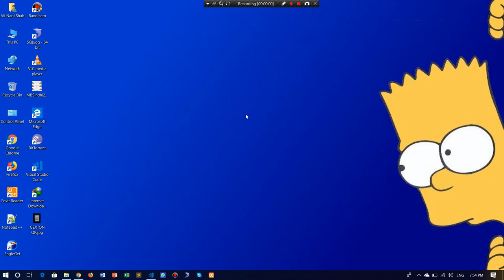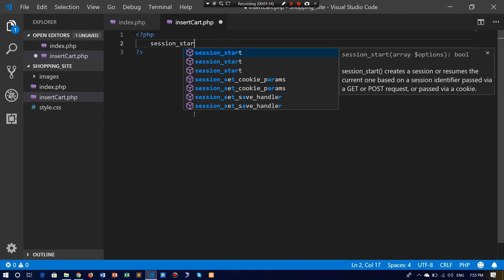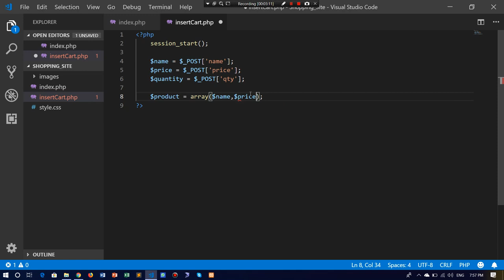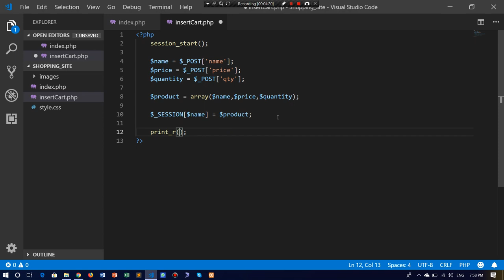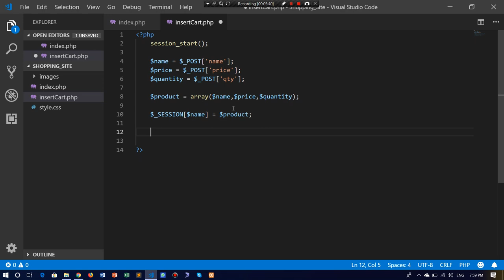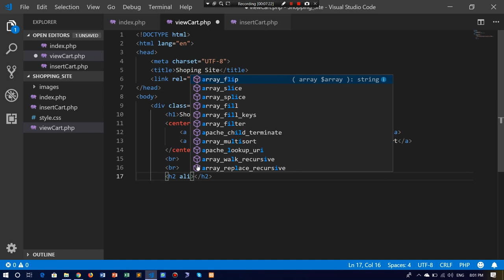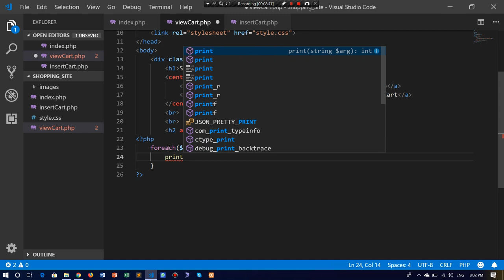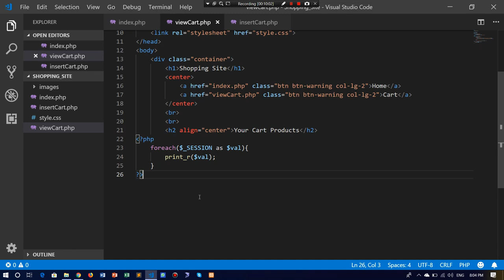02 - Add items in to Cart - PHP Shopping Cart using Sessions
Salam..
is video m hm ne parha k kis trha hm apni products ko cart m insert kr sakty hn